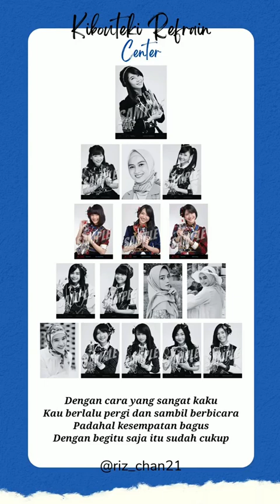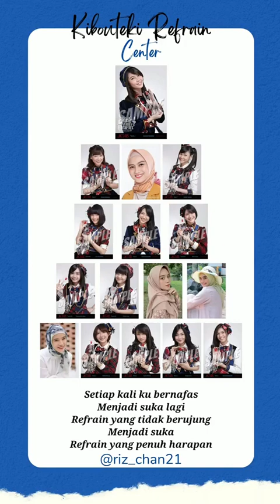JKT48 - Refrain Penuh Harapan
Singel kesepuluh JKT48 yg dirilis pada tahun 2015